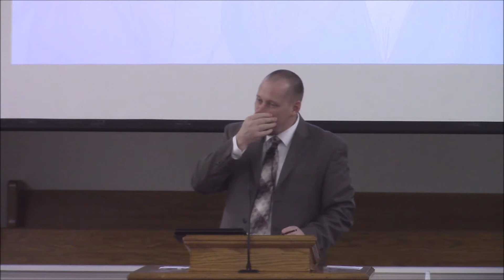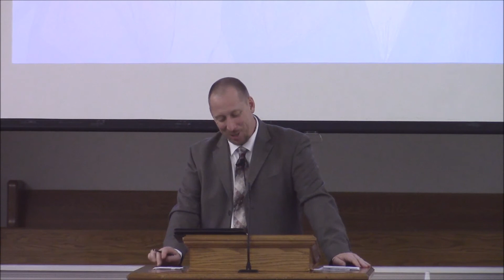1 14 18 PM The Downfall of Samson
When God's Truth No Longer Reigns
A Study in the Book of Judges